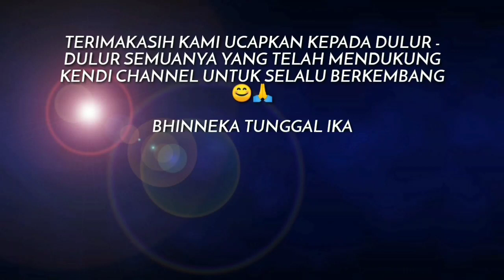HIDUNG SAMPAI BERDAR4H KETIKA LATIHAN KEPEKAAN | KENANGAN MENJADI SISWA MARGALUYU 151